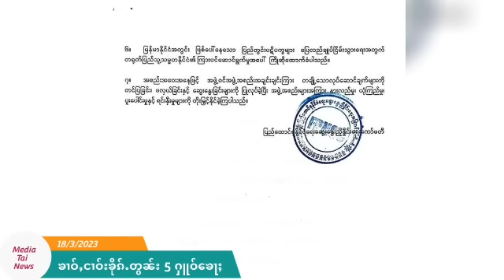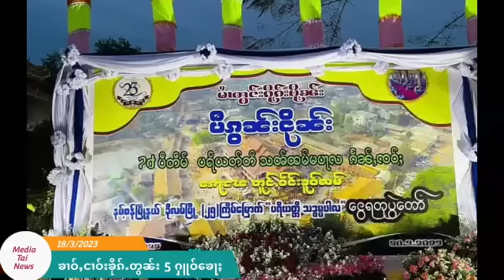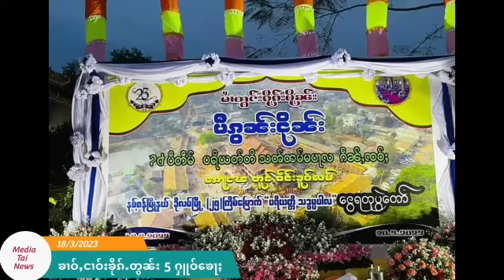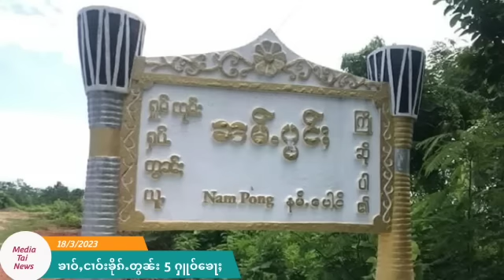ၶၢဝ်ႇငၢဝ်းၶိုၵ်ႉတွၼ်း ဢၼ်လီသူၼ်ၸႂ်၊ ပီႈၼွင်ႉတႆးလႅင် ဢၢၼ်းတင်ႈပၢႆႉၸိုဝ်ႈဝၢၼ်ႈဝဵင်း ပဵၼ်လိၵ်ႈတႆးၵူႈတီႈ